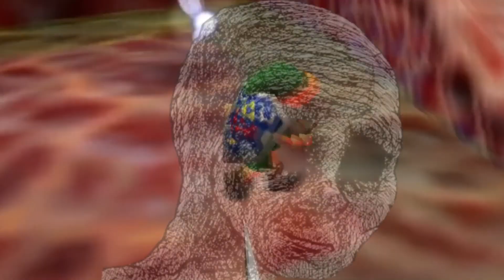Ocarina of Time but Chat CONTROLS EVERYTHING Part 1 (Crowd Control)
Part 1 of this amazing experience was brought to us thanks to the nice folks at Crowd Control.

Timecodes
0:00 - Intro
0:53 - The Beginning
1:16 - Inside The Deku Tree
4:07 - Dodongo's Cavern
7:02 - Inside Jabu-Jabu's Belly
10:53 - Ending